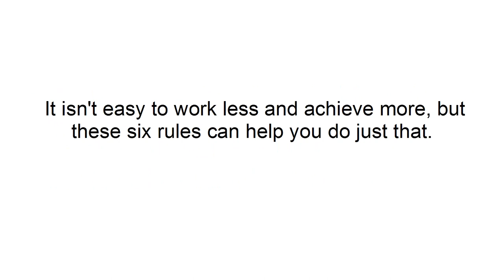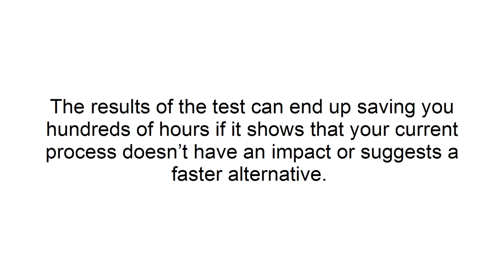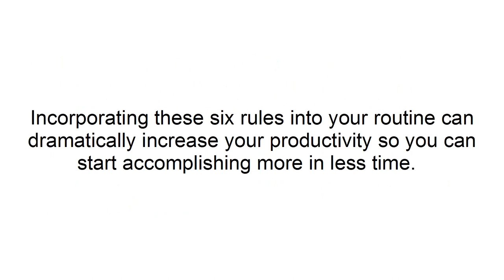6 Rules for Accomplished more while Working less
6 Rules for Accomplished more while Working less

unwritten rules for siga males,6 unwritten rules to help sigma males live a fulfilled life,6 months from now horoscope tarot reading,rules of money,why sigma males ignore women,why sigma males ignore alpha males,how sigma males live a fulfilled life,principle of least effort,how the law of least effort really works,using the law of least effort with women,money rules that guarantee you'll be rich,get rich with these rules,live with least effort